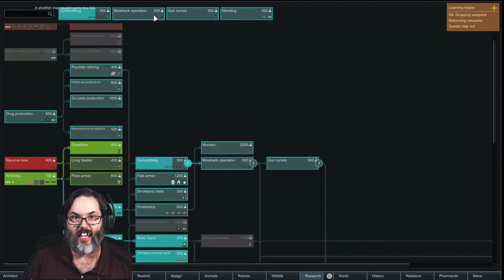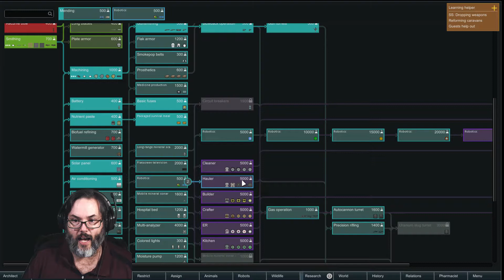Let's Play RimWorld 1.0 - Naked & Afraid Ep. 19 - Take 2 (or I Forgot to Save Last Time)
With the update of RimWorld to it's final Alpha status we are moving to a new save.  Join me for Naked & Afraid; a Solo-Brutal challenge with one pawn and no supplies.

Rimworld is a survival based builder game where you must survive against disease, enemy attacks and rabid chinchillas; not to mention a plethora of other wildlife.  Fear the muffalo stampede!  Join along in the adventure and chime in to the comments below if you'd like a colonist named after you.